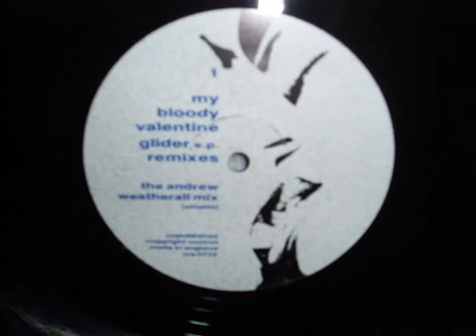My Bloody Valentine Glider EP Remixes Andrew Weatherall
Lost Dance Classics